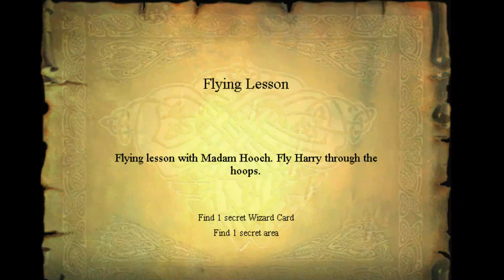Harry Potter and The Sorcerer's Stone Gameplay Ep 1 // Nostalgia Overload